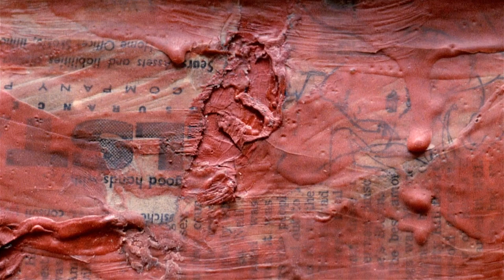Jasper Johns: Flag | 1000 Meisterwerke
Jasper Johns kehrte 1951 vom Militärdienst im besiegten Japan nach New York zurück. Dort malte er 1954/55 "Flag", das erste seiner Flaggenbilder. Die Kunst des Jasper Johns zu beschreiben, die mit diesem Werk ihren Anfang nahm, ist ein schwieriges Unterfangen. Es erscheint beinahe absurd, dass das Bild einer Flagge über Jahre hinaus im Mittelpunkt kunsttheoretischer Überlegungen stehen konnte.

*** 1000 Meisterwerke ***
In jeder Folge der "1000 Meisterwerke" wird ein Gemälde vorgestellt. Die kurze, aber pointierte Analyse vergleicht es mit verwandten Werken und stellt es in Zusammenhang mit dem Leben und der Schaffensperiode des jeweiligen Künstlers. Dabei umfasst die Serie eine große Bandbreite an Kunst, von Gemälden aus dem 15. Jahrhundert bis zu moderner Kunst.